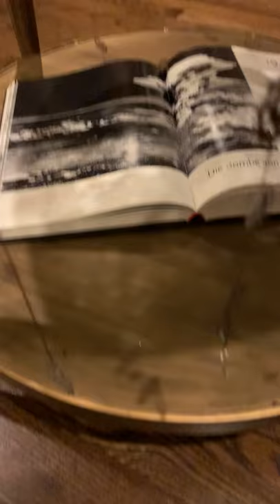For this art project, I designed a coffee table. I bought the coffee table and then rubbed off some of the sliver flakey material that was underneath the glass to allow there to be see-through spots. In these spots, I glued gears underneath to make it look like the inner workings of a clock. On top of the glass, I painted on the numbers of the clock. I also painted a mug I had and made it appear to be spilling and in the spill, I used tissue paper and small clock faces to show that it was spilling out time. Around the table, I created chains of gears and had them hanging down. The book at the bottom of the coffee table is a picture book of the most important pictures of the century. It is currently open to the photo of the atomic bomb being dropped in Hiroshima. I wanted this piece to represent how time feels like it stops when something important in history occurs and depicted that through the picture book, the spilling mug and no clock hands for the clock.